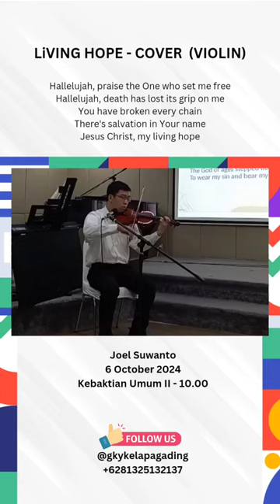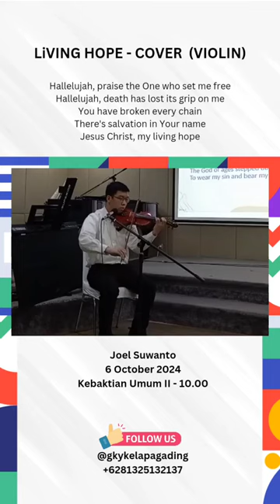Violin Performance - Living Hope by Joel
LivingHope by joel